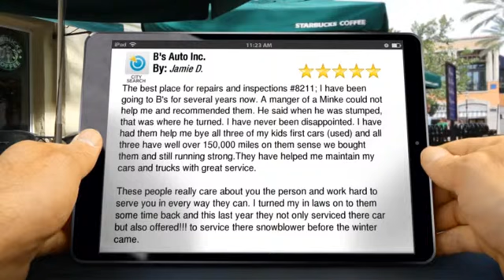B's Auto Inc. Englewood CO | Find Emissions Repair | See our Car Repair Reviews by Jamie D.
Auto Repair 5 Star Ratings

        The best place for repairs and inspections #8211; I have been going to B's for several years now. A manger of a Minke could not help me and recommended them. He said when he was stumped, that was where he turned. I have never been disappointed. I have had them help me bye all three of my kids first cars (used) and all three have well over 150,000 miles on them sense we bought them and still running strong.They have helped me maintain my cars and trucks with great service.

 These people really care about you the person and work hard to serve you in every way they can. I turned my in laws on to them some time back and this last year they not only serviced there car but also offered!!! to service there snowblower before the winter came. Upon returning it to there home they saw that his garden wagon had a flat and repaired it also.

What a great shop and group of people!

        B's Auto Inc.
        1236 E Hampden Ave.
        Englewood CO
        80113

Located in Englewood CO , B's Auto repair is your reliable, family owned and operated auto repair specialists. We have been repairing both foreign and domestic vehicles since 1987. B's Auto services all makes and models, except for Saabs. Car trouble? Bring your car in to get it back on the road running smoothly. At B’s Auto Repair we consistently surpass your expectations by offering the highest quality automotive services in a timely and efficient manner.  We value your business and promise to work diligently to earn your return business. Our auto technicians are highly trained and experienced, and are eagerly awaiting the opportunity to diagnose and service your car needs. Call for more information today!

Service Area:
Colorado, Denver, Highlands Ranch, Englewood, Littleton, Greenwood Village, Centennial, Lakewood

What separates us from your competitors:

Back in 1987, after years in the automotive field, my wife and I decided to open our own place. We put up our house as collateral, borrowed money from everyone we knew, found a place in one day and opened the doors 30 days later!
They say ignorance is bliss and obviously that’s true. We had no business plan, no financial cushion, and a 3 and a 5 year old. But we had a dream and lots of energy. We did it all from walking fliers door to door to scrubbing the floors and cutting the lawn, to painting the building. Looking back 25 years, it seems crazy to have taken such risks, but we have no regrets and we never looked back. We had a vision of what we wanted, a family owned, neighborhood shop in which people trusted us and our work. We believe we’ve succeeded.

Thank you Englewood, we have enjoyed servicing you and the Denver Metro area for over 23 years.

Patrick and Colleen Burke